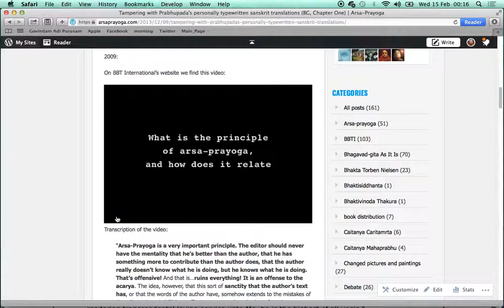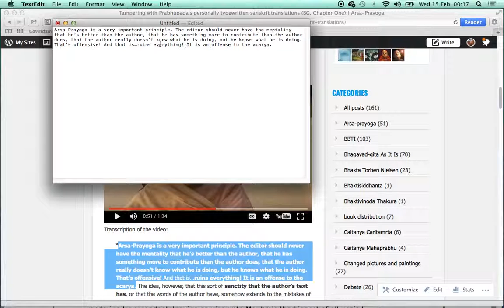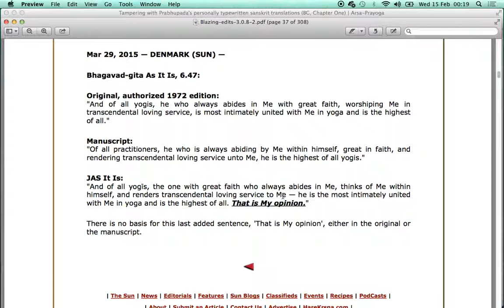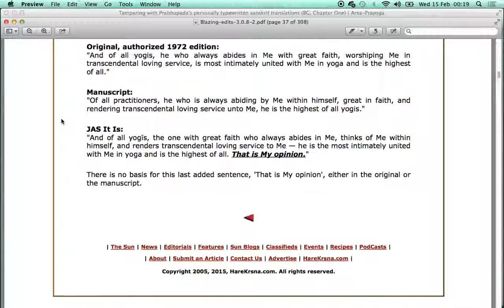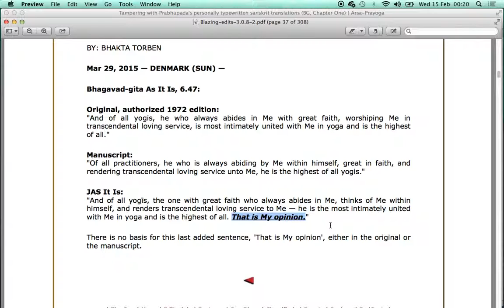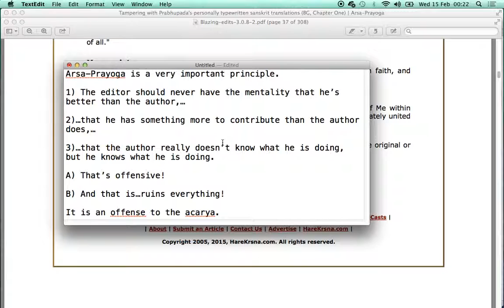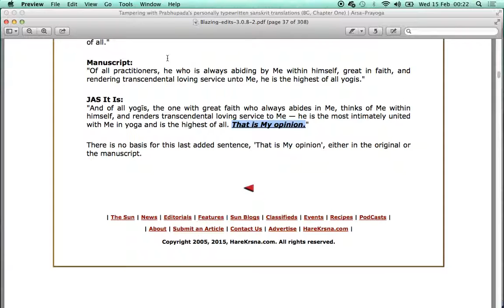Book Changes - 27 - Opinionated Edit (Bg. 6 47)